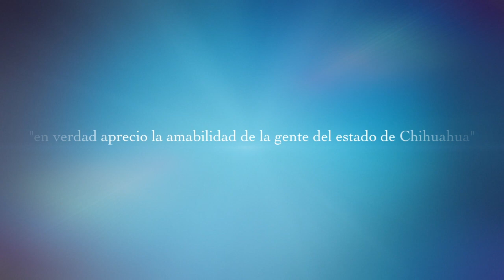Un mensaje de despedida de la Cónsul General Daria L. Darnell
"Como parte de nuestro proceso de rotación en el Servicio Diplomático y Consular de los Estados Unidos, hoy me despido de esta ciudad.

Fue un honor servir como Cónsul General de los Estados Unidos en Ciudad Juárez durante estos tres años.  En verdad aprecio la amabilidad de la gente del estado de Chihuahua, y me llevo cantidad de recuerdos y buenas amistades.  Junto con mi equipo, hemos trabajado siempre para ofrecer un servicio consular de calidad, y además desarrollamos una serie de programas que reflejan nuestro compromiso con la transparencia, la legalidad, la inclusión, la diversidad, el espíritu emprendedor, y la innovación.  Me quedo con la satisfacción de que reunimos a cientos de líderes de Estados Unidos y México para promover que las ideas potenciales se convirtieran en resultados reales.  Hemos logrado mucho colaborando con nuestros socios locales.

Gracias por su apoyo y amistad.  Les deseo lo mejor."
Daria L. Darnell
Cónsul General de los Estados Unidos